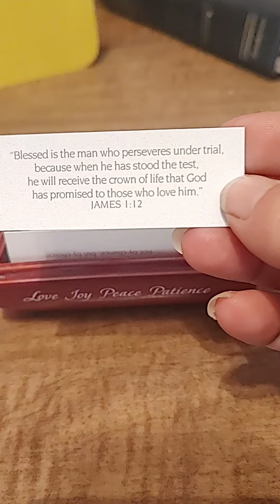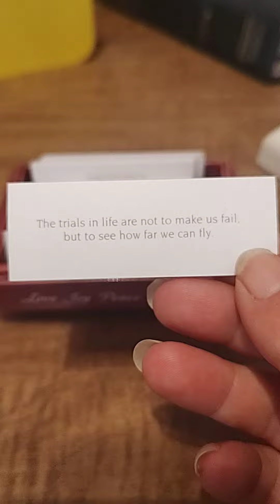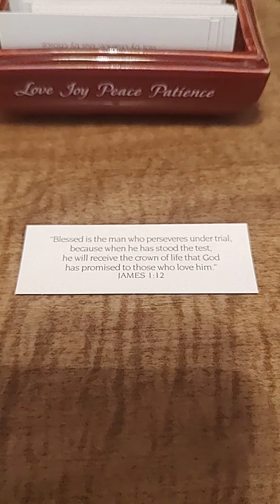Scripture of the day ... Dec 12 2023